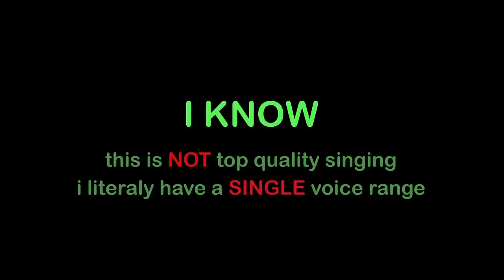"livin with it" song from "how fish is made" but i sing the lyrics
LOOK, I KNOW IM NOT BUILT FOR SINGING?? BUT if "mcymothoa exigua (fish tongue eating parasite) dancing and singing jazz songs about unavoidable death whatever path you choose in life" don't call out to me, then i've clearly been living my life wrong.

- original audio/ lyrics are from the game "how fish is made"
- animaltion is by me
- singing is also by me but don't tell anybody

btw heres the same cover but with the ingame footage if you want it for. some reason?

will probably never sing again bye 🏃‍♂️